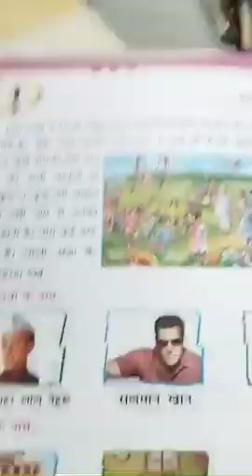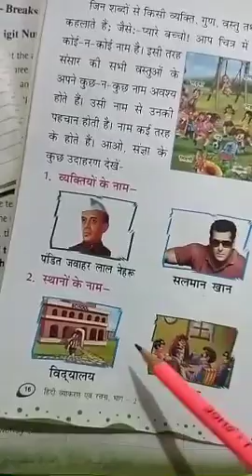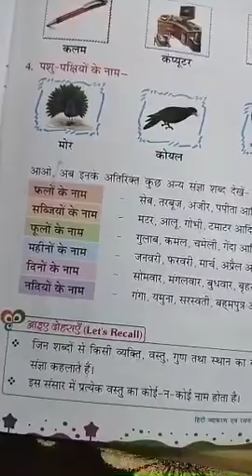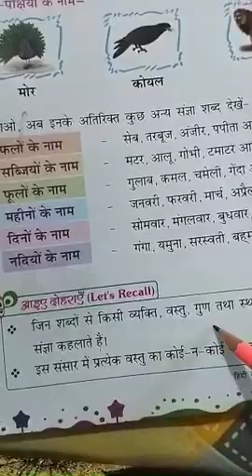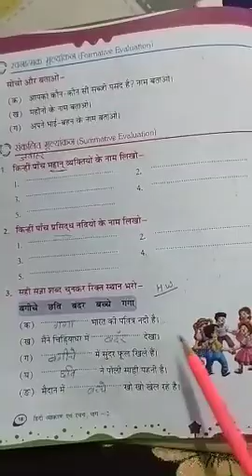class 2 hindi grammar chapter4